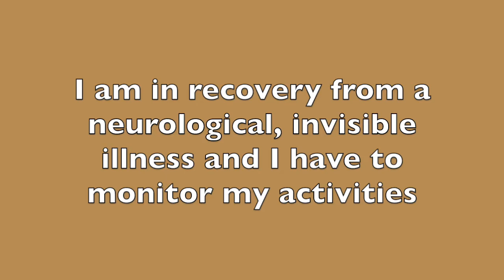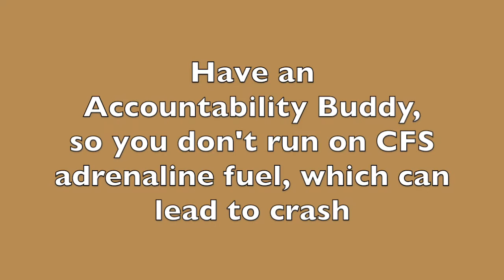Get Your Christmas Cream: 5 Strategies for Holidays with CFS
Expectations intensify during the holidays, and we often push ourselves too far ~ here's what helped me transform holidays from exhausted, lonely, and stressed to an enjoyable season for recovery.